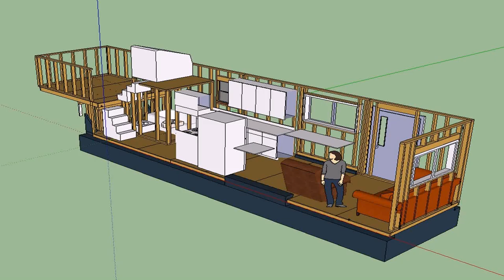Small House Plans For Trailers